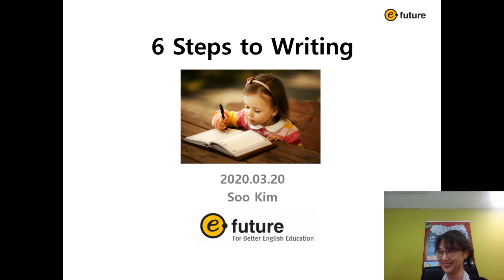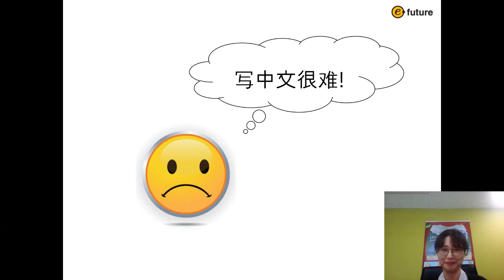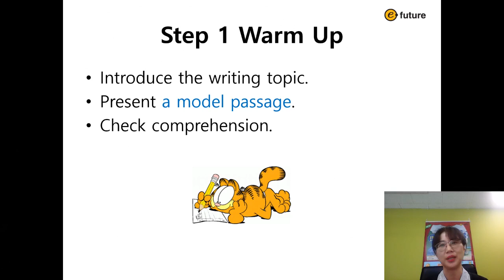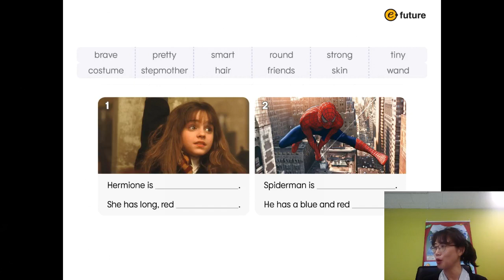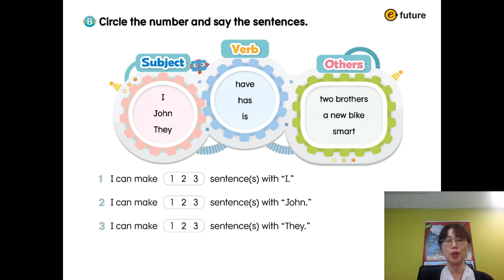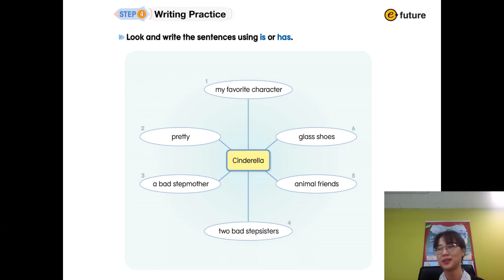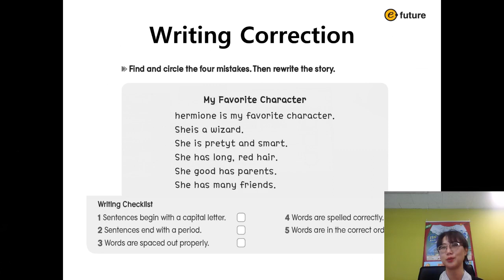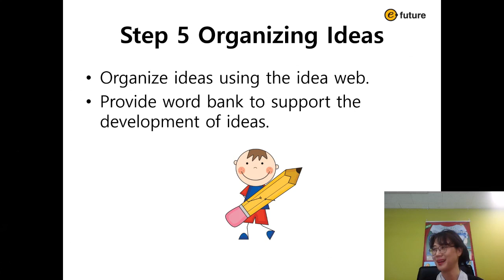6 Steps to Writing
Presenter - Soo Kim (e-future)
Learn how to get students to become better writers in 6 easy steps.